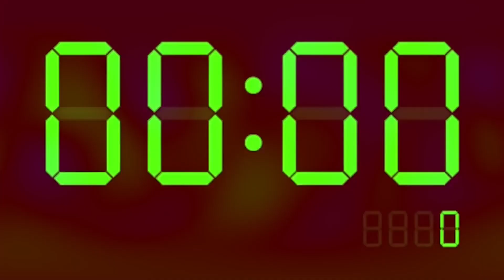SOTD - Amazonia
Being on lockdown I don't have much else to do but shop.